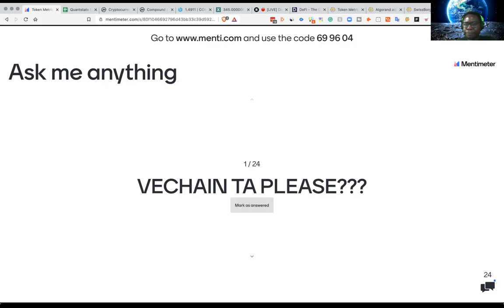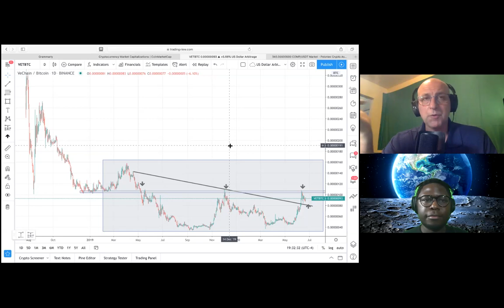VeChain Price Prediction and Technical Analysis | Token Metrics AMA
How high can VeChain go? VeChain price prediction and technical analysis.